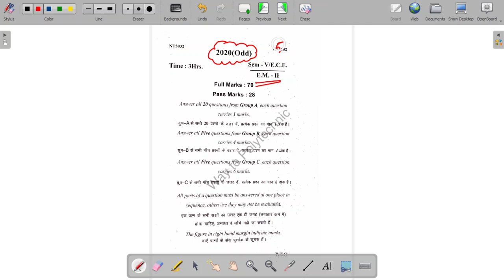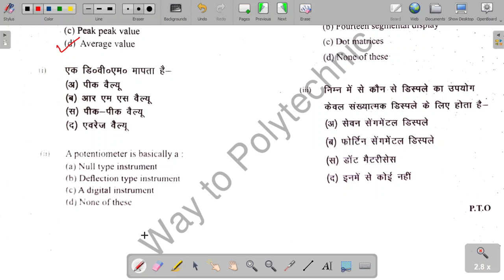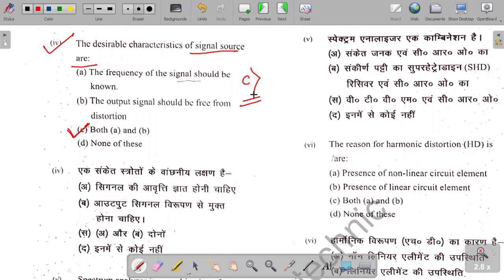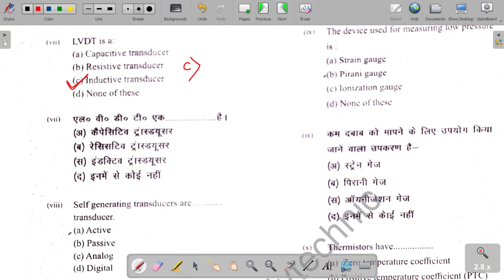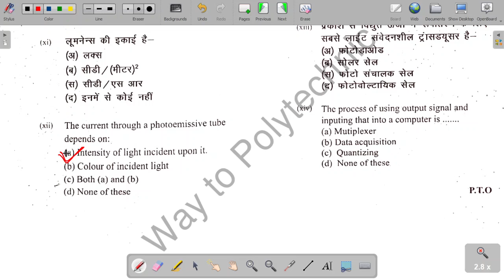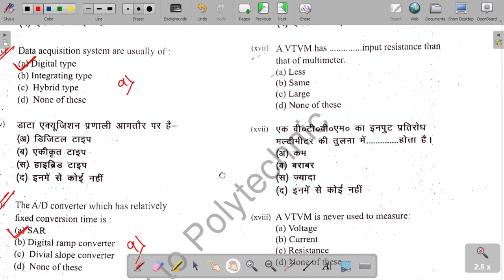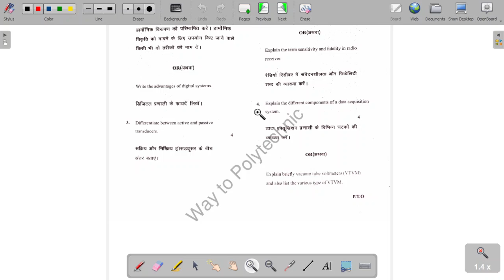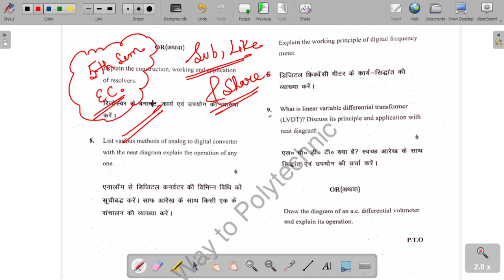EC Measurement 2 2020(Odd) Paper Solution || 5th Semester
This Video Discusses About EC Measurement 2 2020(Odd) Paper Solution For 5th Semester Electronics.